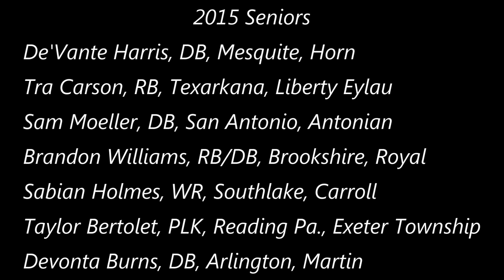2015 A&M Football: A Juggernaut in Texas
The State's representative in College Football's Premier Division  stands to be an unstoppable offensive force in 2015.   With nine games in Texas and an improved Defense and a new Defensive Coordinator, the Aggies look to make waves with an exciting schedule that features the highest level of competition of any team in Texas.